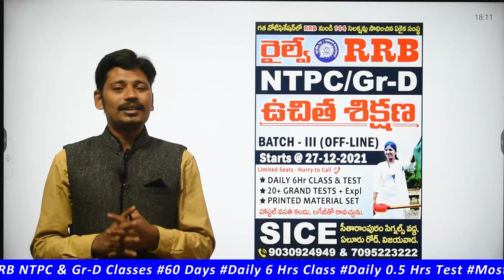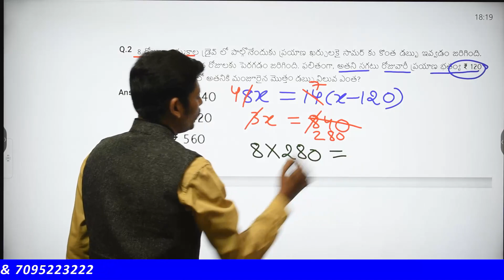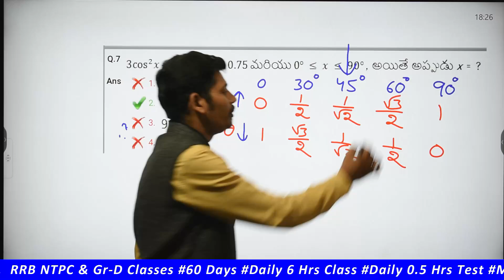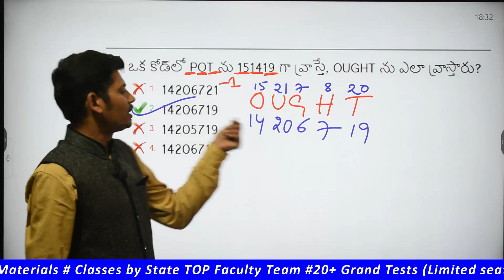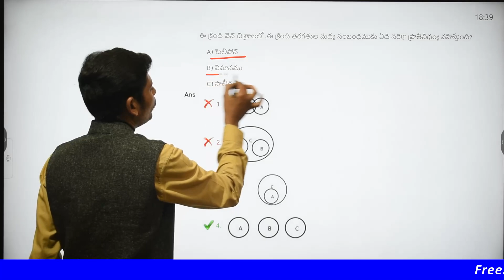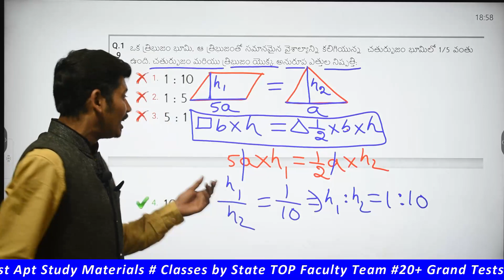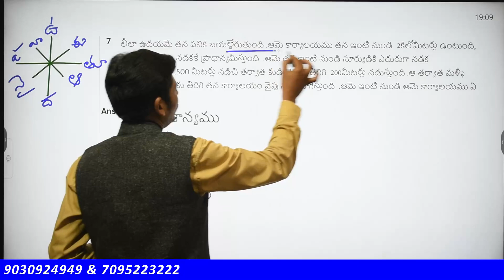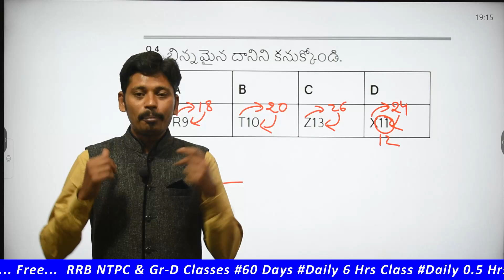RRB Group D Previous Papers-3 (A) || RRB model papers telugu || RRB question paper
RRB (Group-D & NTPC _Tier-2) Free Off-line Classes
@SICE, Sitaram Puram, Eluru Road, Vijayawada.